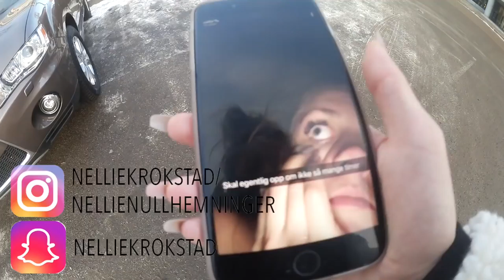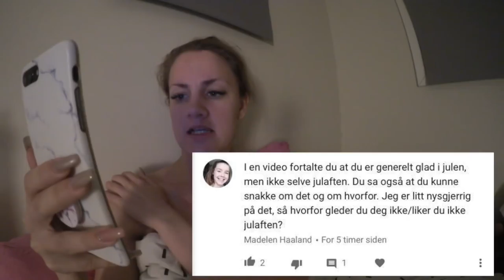LIKER IKKE JULAFTEN | Vlogmas 5.desember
Gjerdrumsvei 10D
0484 OSLO

♥ Video/redigering:
✰Kamera: Canon EOS 700D
✰Vlog Kamera: Canon Legria Mini
✰ Redigering: Final Cut Pro X